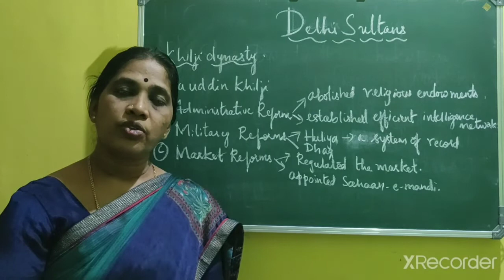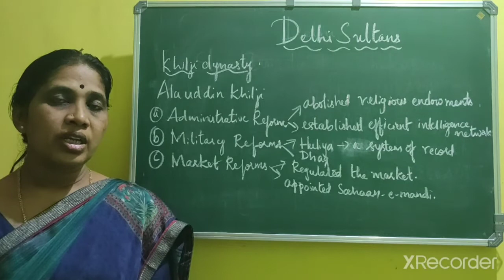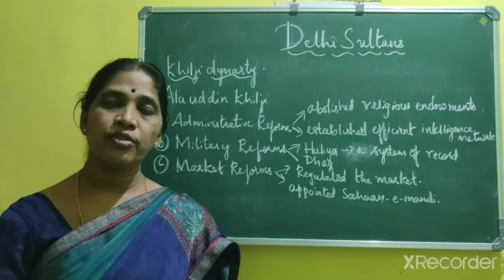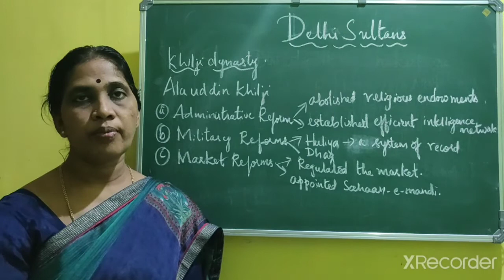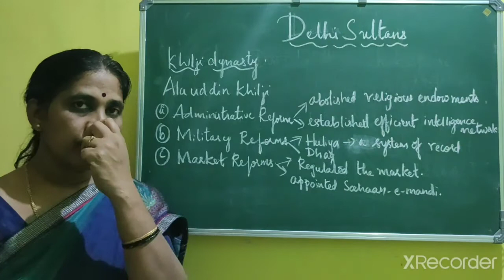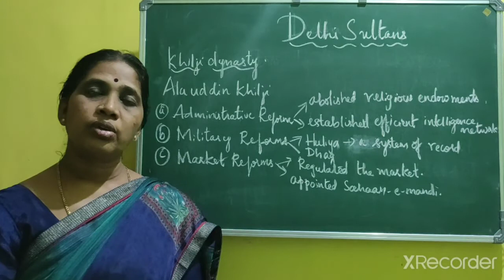class;7 The sultans of Delhi part:3